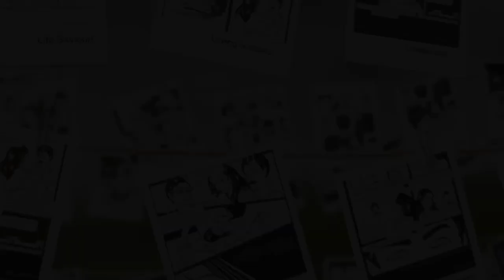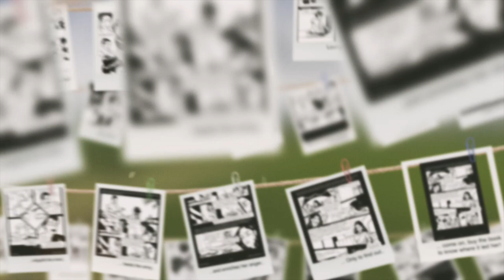ஜன்னல் சீதைகள் - comic book introduction (with theme music!)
ஜன்னல் சீதைகள் - எழுத்துலக ஜாம்பவான் திரு ராஜேஷ்குமாரின் புதினம், முதல் முறையாக சித்திரகதையாக வெளிவந்துள்ளது.
இசை: சிவரூபன்
லோகோ அறிமுக இசை: டான் லூகாஸ்
கதை: ராஜேஷ்குமார்
ஓவியம்: தேவா
மை: கிரெக் ஒரோன்சாக்
காட்சிப்படுத்துதல்: ராதாகிருஷ்ணன்
பதிப்பகம்: ரங்லீ காமிக்ஸ்